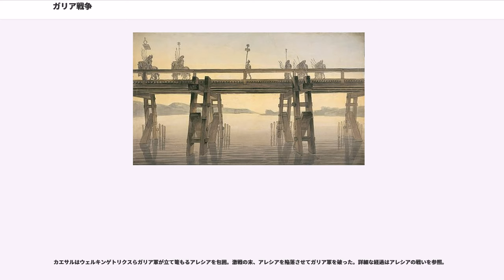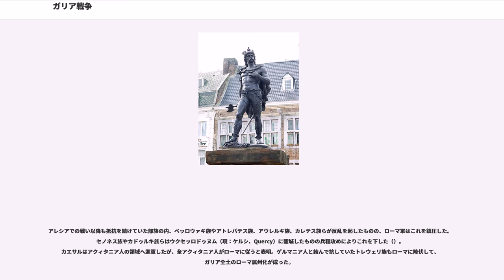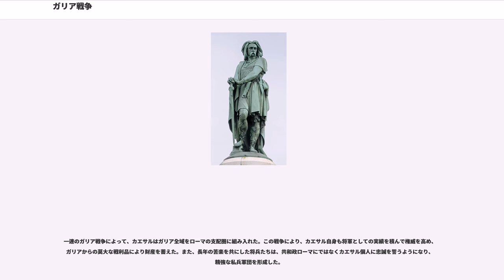ガリア戦争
ガリア戦争（ガリアせんそう、ラテン語：Bellum Gallicum, ベッルム・ガッリクム/ベルルム・ガルリクム）は、紀元前58年から紀元前51年にかけて、共和政ローマのガリア地区総督ガイウス・ユリウス・カエサルがガリア（現：フランス、ベルギー、スイス等）に遠征してその全域を征服し、共和政ローマの属州とした一連の戦争を指す。

当時のガリアは、スエビ族出身のゲルマニア人アリオウィストゥスが（紀元前63年頃）でガリア人を破り、レヌス川（現：ライン川）に近いガリア一帯に勢力圏を形成し、更にガリア人を追いやってその支配領域を広げつつあった。

紀元前60年にグナエウス・ポンペイウス、マルクス・リキニウス・クラッススと第一回三頭政治を結成、紀元前59年に執政官（コンスル）の任期を終えたカエサルは、翌紀元前58年からプロコンスル（前執政官）としてイリュリア、ガリア・キサルピナ（アルプス以南のガリア）、ガリア・トランサルピナ（アルプス以北のガリア）の属州総督となった。

ガリア・キサルピナは既に属州ガリアとしてローマ支配下にあったが、ガリア・トランサルピナはいまだローマの勢力が及んでおらず、カエサルは5年間のインペリウム（軍事指揮権）を元老院より委ねられた。

ガリア・キサルピナとガリア・トランサルピナ、イリュリアの各属州の総督であったカエサルは、ゲルマニア人に圧迫される形で西方へ移住を始めた現在のスイスの山岳地帯にいたガリア人系ヘルウェティイ族へ戦争を仕掛けて、、でこれを破り、元の居住地に押し戻した。

ヘルウェティイ族を討伐した後に、カエサルはハエドゥイ族らガリア人の要請により、ローマのガリア制覇への大きな障害となりつつあったアリオウィストゥス率いるゲルマニア人と戦い、プブリウス・リキニウス・クラッスス（クラッススの息子）の活躍もあってウォセグスの戦いで勝利を収め、ゲルマニア人をレヌス川の向こうへと追いやった。

アリオウィストゥスをゲルマニアへ追いやったローマに対して、スエッシオネス族の族長ガルバを中心としてネルウィ族、アトレバテス族、モリニ族らのベルガエ人が一斉に反乱を起し（）、ベルガエ人はレミ族の町であるビブラクスを攻撃していた。カエサルがレミ族支援の為にビブラクテ方面へ進軍するとベルガエ人はこれを迎え撃ったが、アクソナ川の戦いで敗北し、ガルバは人質をカエサルに出して降伏した。なおもボドゥオグナトゥス（Boduognatus）をリーダーとするネルウィイ族やウィロマンドゥイ族らはローマへの抵抗を続けたが、激戦の末サビス川の戦いで敗北して、ローマ軍に降伏した。また、プブリウス・クラッススによってウェネティ族ら大西洋沿岸部族がローマに帰順した。

前年にローマに一度は帰順した部族で、大西洋岸に勢力を持ち海軍力のあったウェネティ族が同地区に駐屯していたローマ軍に対して反乱を起した。カエサルは、ティトゥス・ラビエヌスをベルガエ人やゲルマニア人へ、プブリウス・クラッススをアクィタニア人への抑えに回し、自身はウェネティ族の討伐に向かい、モルビアンへ到着した。海戦の経験に乏しいカエサル軍であったが、デキムス・ユニウス・ブルトゥスが率いるローマ艦隊がウェネティ族らの艦隊をモルビアン湾の海戦で撃破し、反乱を鎮圧した。

また、同時期に反乱を起したウィリドウィクスが率いるウネッリ族やアウレルキ族、エブロウィケス族らにはクィントゥス・ティトゥリウス・サビヌスが当り、プブリウス・クラッススが赴いたアクィタニア人の居住地区でも、ソティアヌス族等からローマに対する攻撃が生じたが、いずれの騒乱も平定した。

この年、カエサル・ポンペイウス・クラッススの3者がルッカで会談して、紀元前55年にポンペイウス及びクラッススが執政官へ立候補すること及びカエサルのガリア総督の任期を5年延長することが内約された。

ゲルマン系の中でも弱小であったウシペテス族とテンクテリ族が、スエビ族に圧迫される形でレヌス川を越えてガリアへ侵入した為、カエサルはレヌス川の向こうへ戻るように警告した。交渉の為に双方が一時停戦する約束であったが、ゲルマニア人はこれを反故にしてローマ騎兵へ攻撃を仕掛けたことから、ローマ軍はゲルマニア人を襲撃して多くを殺戮、捕虜とした。

その後、カエサルはこれに関ったゲルマニアへの牽制として、レヌス川に橋を架けてゲルマニアへ渡り、ウシペテス族とテンクテリ族の残党を匿ったスガンブリ族の集落を焼き討ちにしたものの、森...